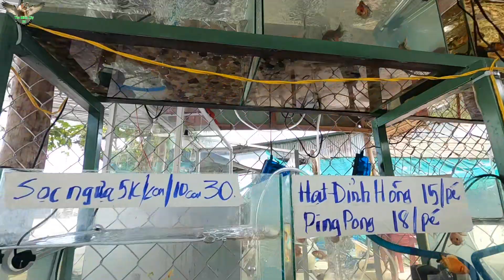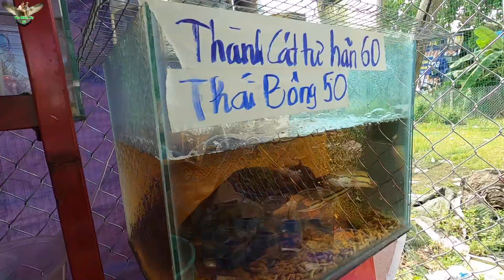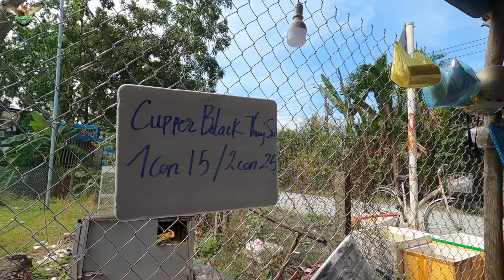Thùng Ốc Táo đông đúc, làm sạch rong rêu trong hồ cá, được bán tại tiệm Cá Cảnh Thanh Liêm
ymt63 2387